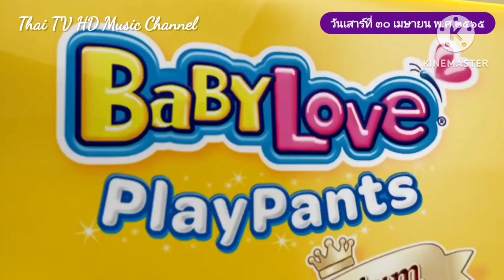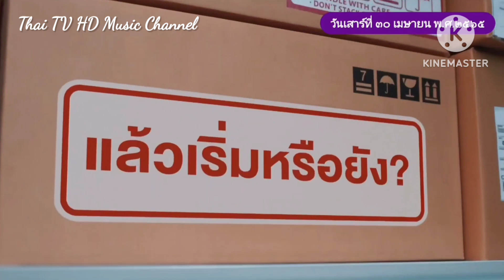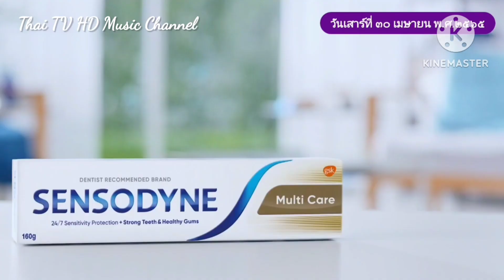โฆษณาช่อง one31 วันเสาร์ที่ 30 เม ย 2565